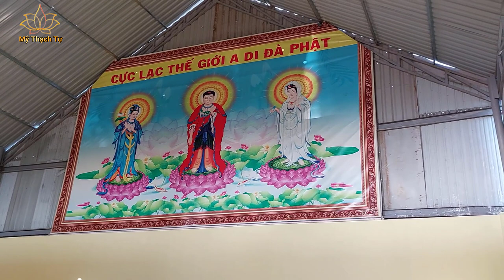Tượng Đài Địa Tạng - Nghĩa Trang Nhân Dân huyện Chư Sê.